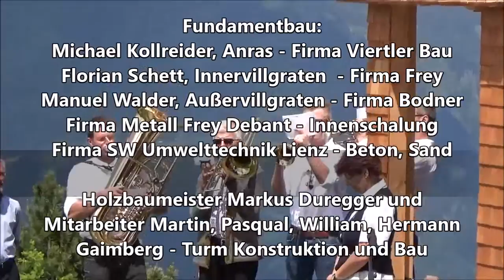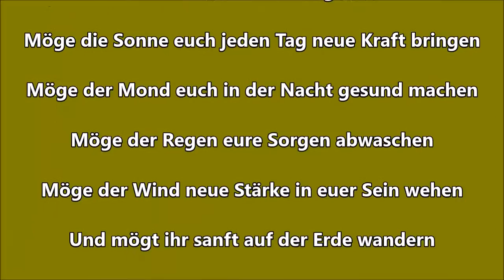Segnungsfeier "Glocke für Frieden und Freundschaft"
Am 25. Juni 2016 fand am Hochstein bei Lienz (2028m) die Segnung statt. Mit Angehörigen von 5 Religionen. Im Turm wurden Steine aus über 100 Ländern verarbeitet.